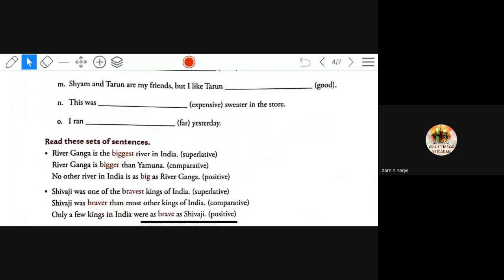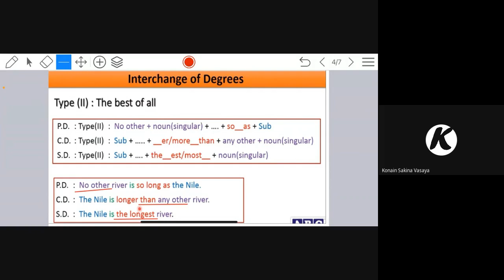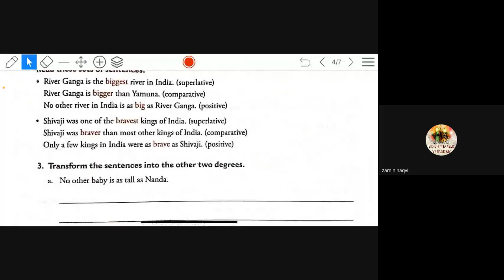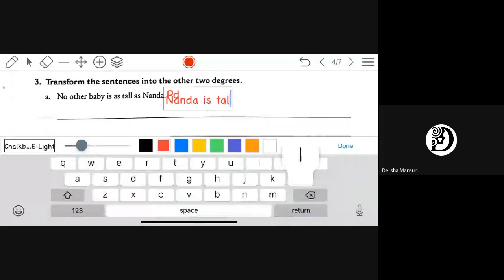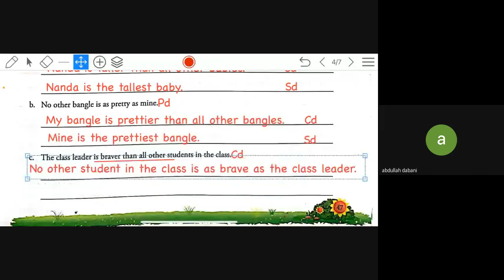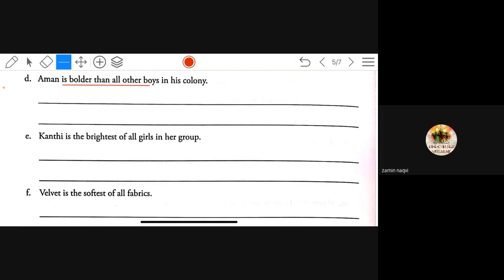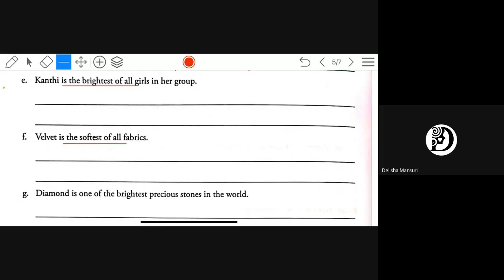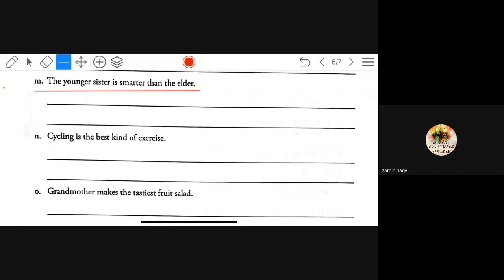8E ENGLISH 12 12 2020